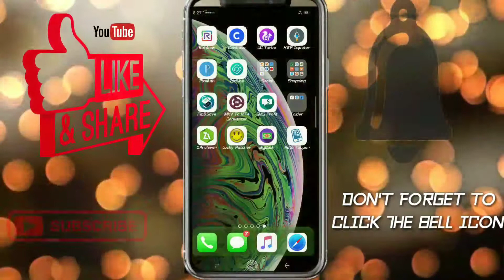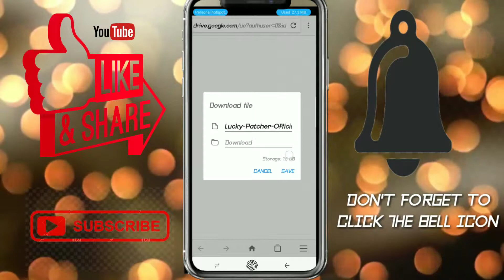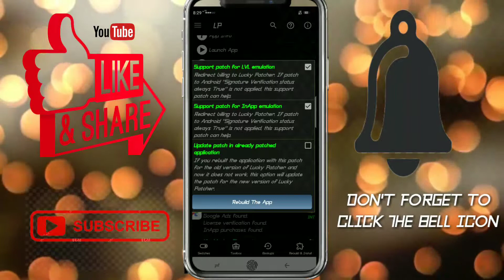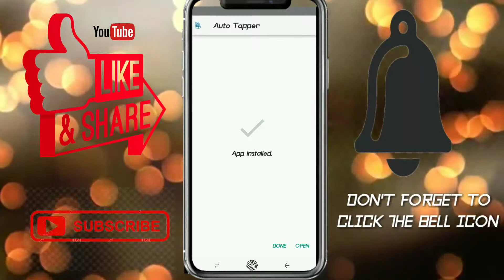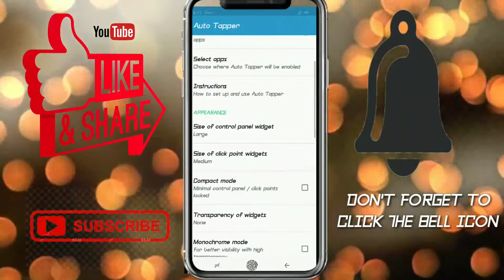How to get pro in auto tapper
Get P100 for FREE when you sign-up to PayMaya using my invite code! Send money, buy load, scan-to-pay and more! Register using my invite code and you'll receive your P100 gift after you sign-up and upgrade your account. Download and register here:

My Invite Code is 14ie06e

Hi, you can get P50 worth of freebies for you to buy load, pay bills and more on the GCash app! Just register here:

Hi, I use my Coins.ph wallet to enjoy fast, secure payments with just my phone.

Ito click nyu Lang Yan guyz